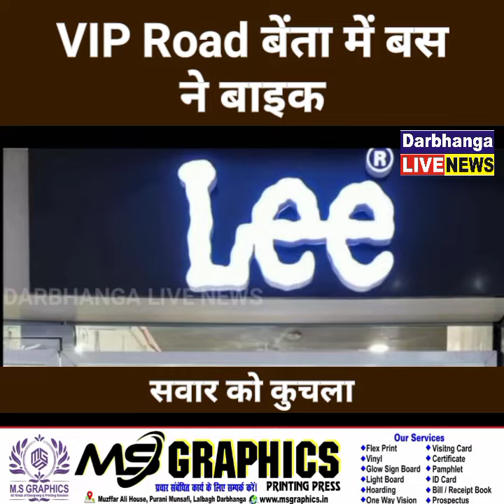VIP Road बेंता में बस ने बाइक सवार को कुचला